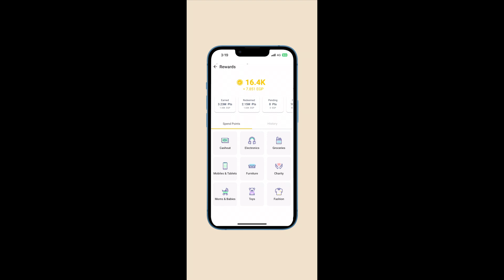Ready to Save Money? Watch Our Wasla Tutorial and Download the App Now 🔥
Buy all of your needs online with Wasla, we've got your back with tons of coupon codes and cashback offers tailored just for you.